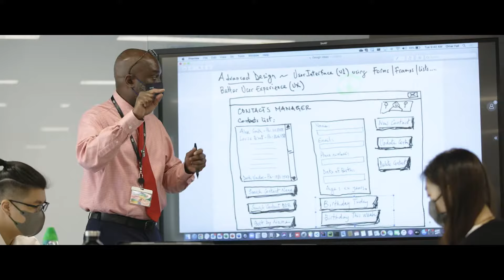Our School | Nord Anglia International School Hong Kong - Updated 2023